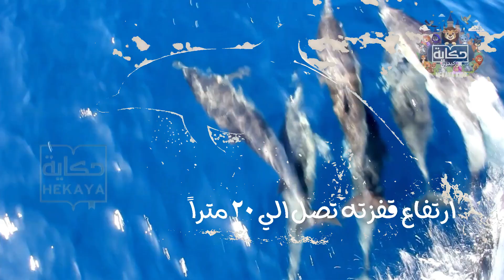كيف يتحدث الدولفين اكتشف أسرار لغة الدولفين! 🐬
ادخل ⛵ الي عالم البحار 🐟 و تعرف علي بعض اسرار الدولفين العجيبة! 🐬 هذه الحيوانات اللطيفة والذكية التي تحب اللعب مع البشر! 🐬🐬

ولا تنسي مشاركة الفيديو مع عائلتك و أصدقائك ❤️
و للمزيد من المقاطع الممتعة و التعليمية عن الحيوانات يرجي الإشتراك في القناة 🌷 و تفعيل زر الجرس🔔